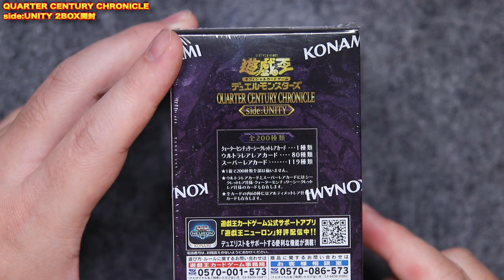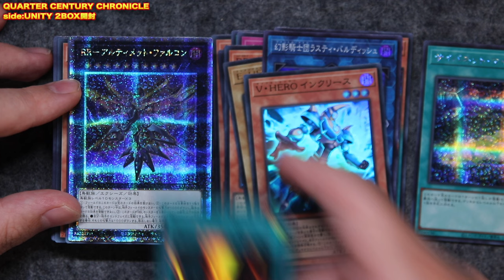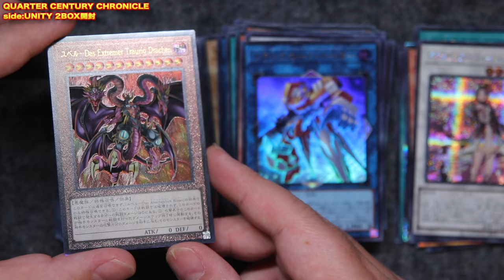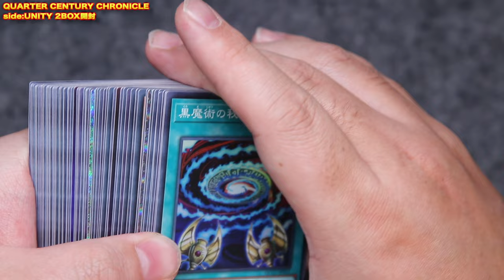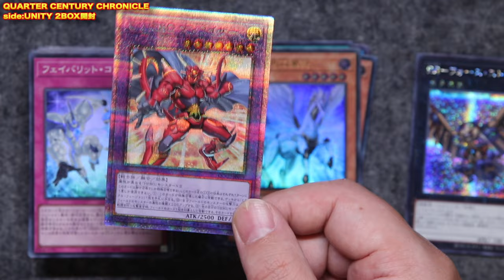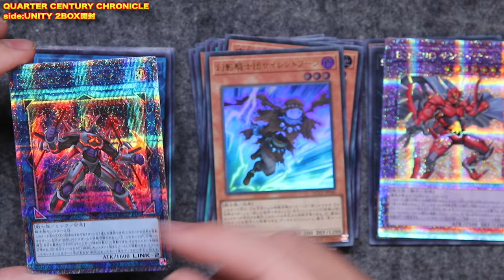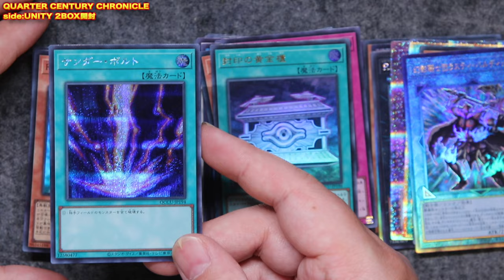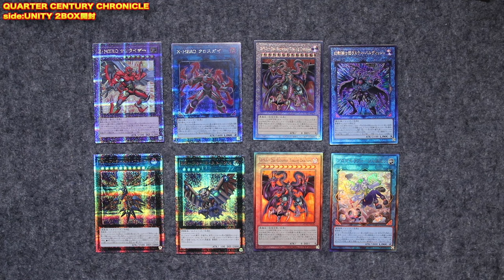【新弾開封!!】本日発売!!『QUARTER CENTURY CHRONICLE side:UNITY』魂の2BOX開封!!【遊戯王OCG】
【新弾開封!!】
本日発売!! 魂の２BOX開封!!
『QUARTER CENTURY CHRONICLE side:UNITY』

欲しいのはオシリス絵のサンダーボルト!!
薄いとこ引いていくぞ!!（物欲センサーMAX）

メンバー登録はこちら

コメントに関するお願い

▼イヤホン

▼ライトバー

▼デスクペン

デュエルリンクスおすすめ動画

◆使用楽曲
　　など

【好きなもの】
◆好きなバンド：WANIMA,dustbox,Hi-standard,10-FEETなど
◆好きなアニメ：サマーウォーズ,エヴァ
◆好きな番組：水曜どうでしょう,仮面ライダークウガ
◆好きな漫画：宇宙兄弟,弱虫ペダル,福本伸行作品
◆好きな映画：MI,,ボーンシリーズ,アイアンマン
◆好きなゲーム：ワンピースグランドバトル,遊戯王DL,遊戯王MD